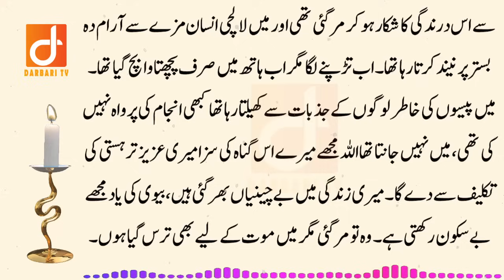Old man and my Wife Emotional Story - Urdu sachi Kahaniyan - Darbari Tv